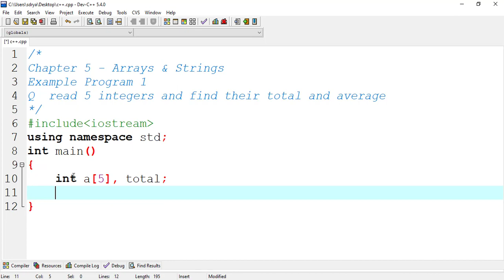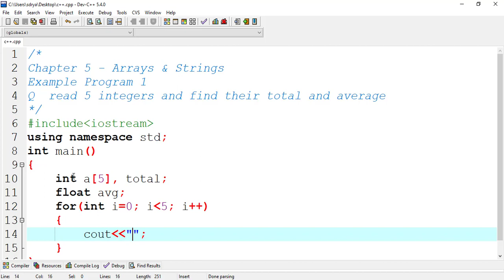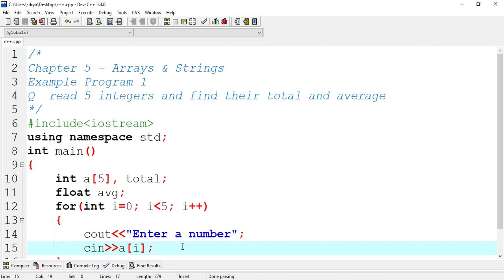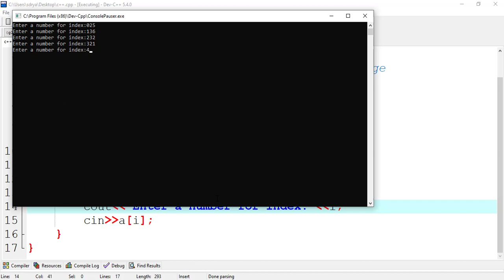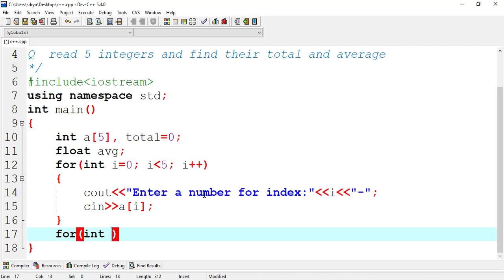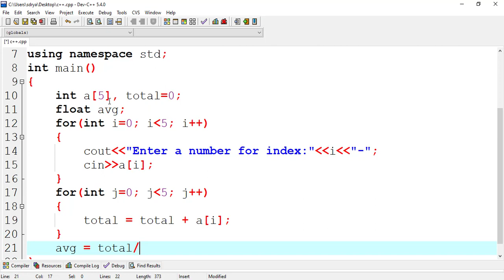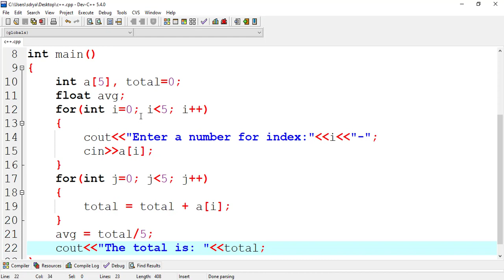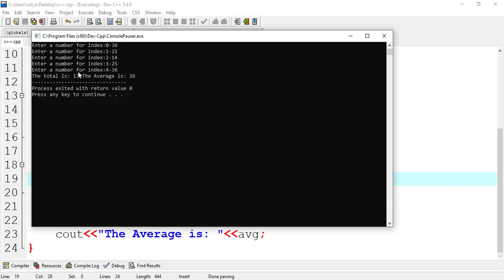Finding sum and average of all array elements (example program)